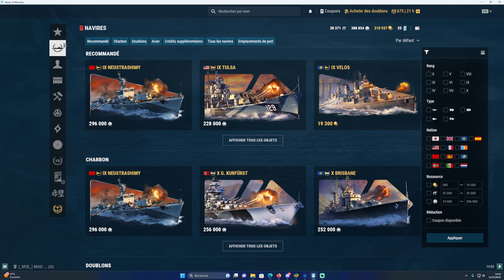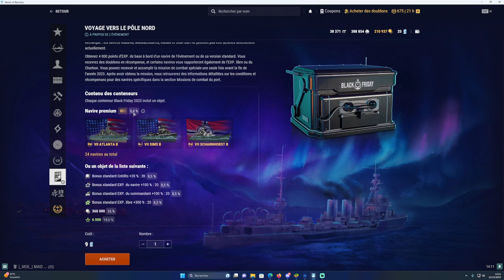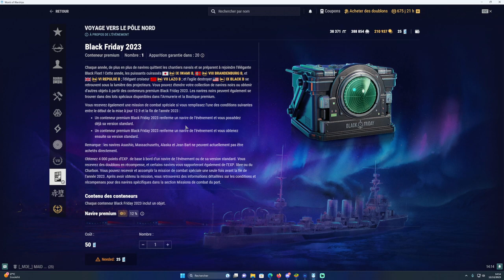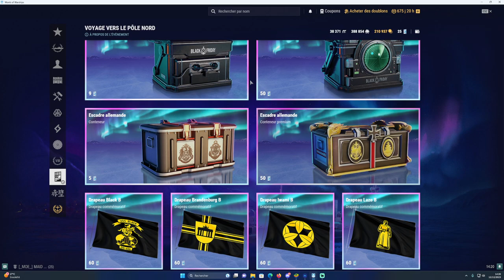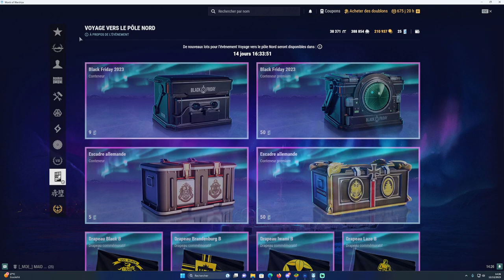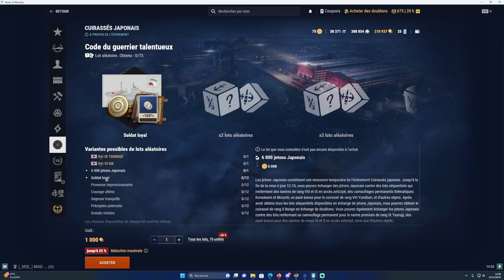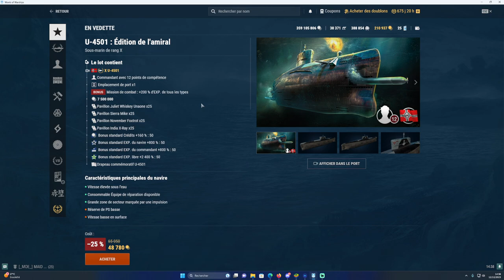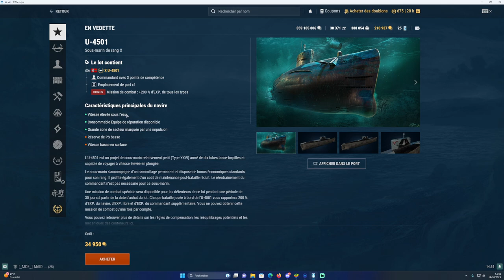Actualité 12/10/23. World of Warships FR